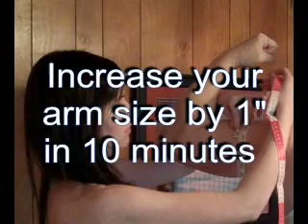Increase Your Arm By 1" In 10 Minutes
By using the Samson Cable Set you can increase the size of your arm in 10 minutes. Here Mike Brown, at age 67, increases his biceps from 16" to 17".